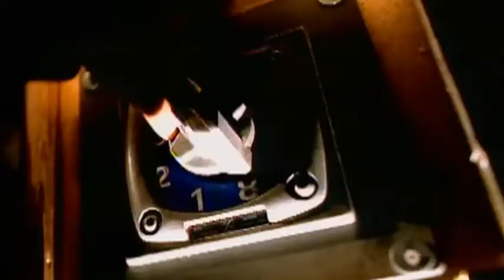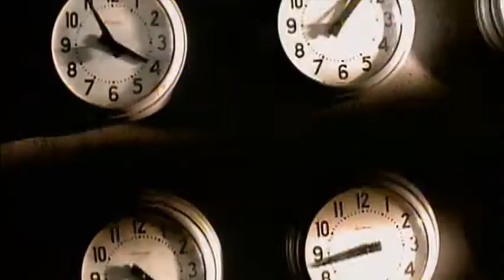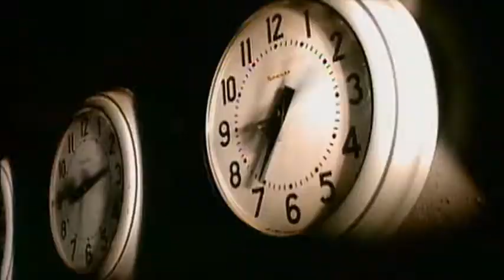Ozzy Osbourne - All My Life ( album "Ordinary Man" 2020 ).